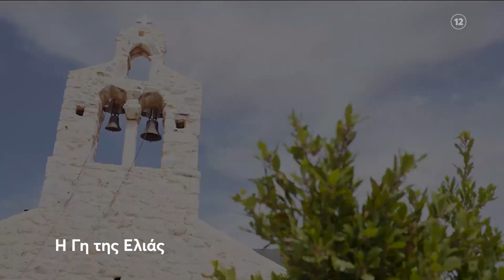Η Γη της Ελιάς | Τετάρτη 31/5, 21:00 (trailer)